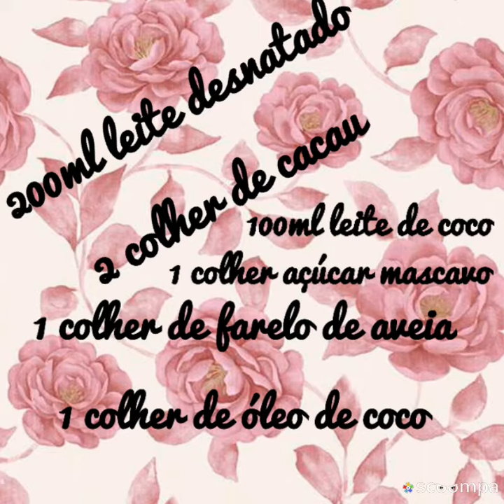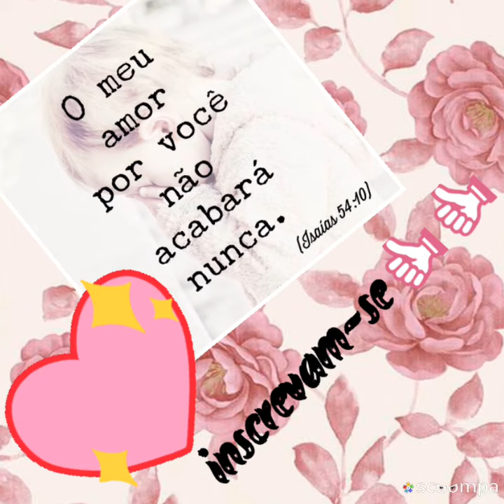Bebida quente saudável ☕☕☕☕☕☕☕☕☕☕☕☕☕☕☕☕☕☕☕☕☕☕